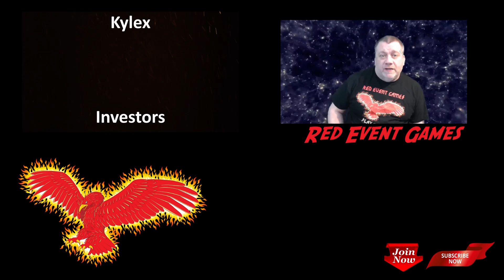Intravenous | The LookSee | First Look Series | The Indie Game Show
Welcome to another episode of The LookSee. In this series we take a first look at some interesting games old, new and prerelease. In this episode we take a look at Intravenous. Teeth-clenching stealth, followed by hardcore gunplay for those not looking for a quiet way in. Intravenous will keep you at the edge of your seat regardless of how you play!